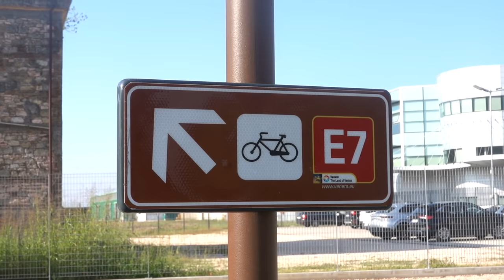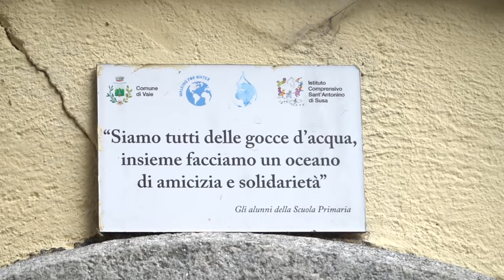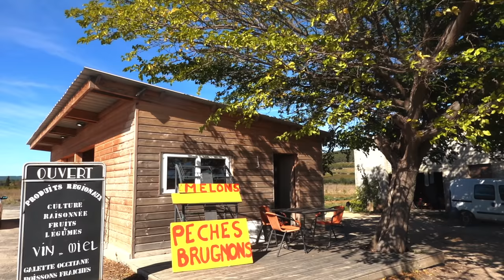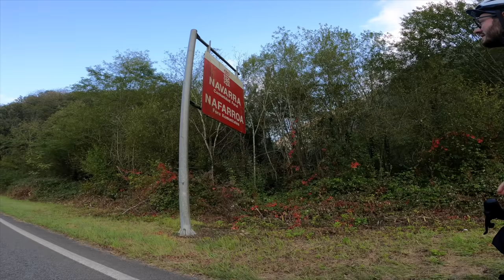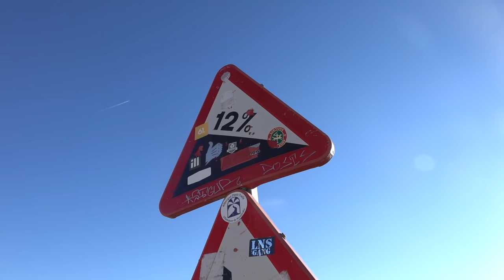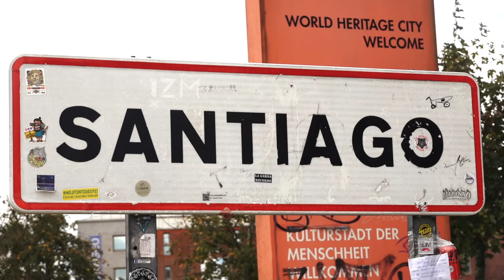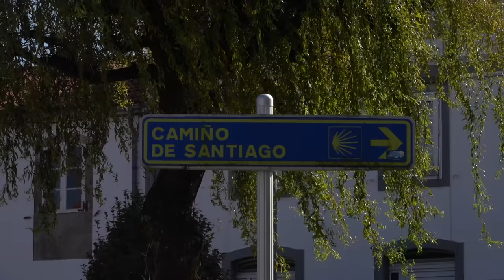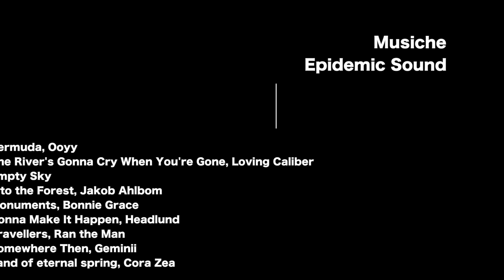Da CASA a FINISTERRE in BICICLETTA - Docufilm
Le Tappe del viaggio :
Padova - Brescia
Brescia - Milano
Milano - Torino
Torino- Moncenisio
Moncenisio - Chambèry
Chambèry - Romans-sur-Isère
Romans-sur-Isère - Nimes
Nimes - Bèziers
Bèziers - Montrèal
Montrèal - Prat-Bonrepaux
Prat-Bonrepaux - Pau
Pau - St-Jean-Pied-de-Port
St-Jean-Pied-de-Port - Puenta la Reina
Puenta la Reina - Santo Domingo de la Calzada
Santo Domingo de la Calzada - Hontanas
Hontanas - El burgo Ranero
El burgo Ranero - Foncebadòn
Foncebadòn - O Cebreiro
O Cebreiro - Palas de Rei
Palas de Rei - Santiago
Santiago - Finisterre

La Poesia Scritta da Claudio Pupi:

Deje
Deje mi casa florecida, una mochila ora tengo.
Deje mis zapatos elegantes, cinco ampollas me embellecen Deje unos padres preocupados, su recuerdo en mi mente Deje un amor complicado, mil de amigos ahora tengo
Deje mis grandes problemas, bajo la cruz una piedra dejo Deje mis comodidades, dos bastones me sostienen
Deje mi modo de mirar, ahora no sé qué es juzgar
Deje mi miedo de perderme, ahora flechas me acompañan Deje mi superioridad, ahora último voy a llegar
Deje mi quejas sin pensar, ahora se lo que es felicidad Deje todo lo que era, ahora soy yo de verdad.

Lasciai
Lasciai la mia casa in fiore, uno zaino ora ho.
Lasciai le mie scarpe eleganti, cinque vesciche mi fanno bello.
Lasciai dei genitori preoccupati, nella mia mente il loro ricordo.
Lasciai un amore complicato, mille amici ora ho.
Lasciai i miei grandi problemi, sotto la Cruz lascio una pietra.
Lasciai le mie comodità, due bastoni mi sorreggono.
Lasciai il mio modo di vedere le cose, ora non so cos’è giudicare.
Lasciai la mia paura di perdermi, ora frecce mi accompagnano.
Lasciai la mia superiorità, ora ultimo arriverò.
Lasciai il mio lamentarmi senza riflettere, ora so cos’è la felicità.
Lasciai tutto ciò che ero, ora sono davvero io.

ATTREZZATURA VIDEO-FOTO

- Sony rx100 VII
- Gopro hero 8 black
- Insta 360 ONE X2
- Drone DJI mini 2
- Media Mod go pro
- Caricatore doppio go pro
- Microfono Rode
- Prisma per foto
- Kit pulizia

ATTREZZATURA varia

- Pila frontale
- Pila Bici posteriore
- Gavetta per cucinare gli spatzle
- Bombola per fornello
- Materassino trekking
- Tazza pieghevole sea to summit
- Occhiali Julbo
- Cappellino bici
- Scarpe bici
- Ciclo computer bici
- Estensione manubrio